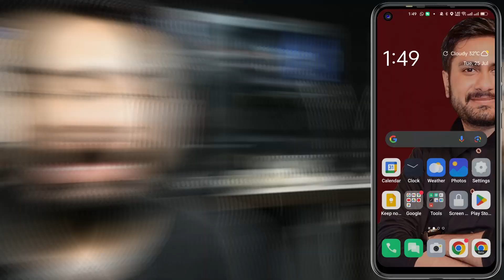Ufone Number Check Code 2025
For Youtube Earning Course.